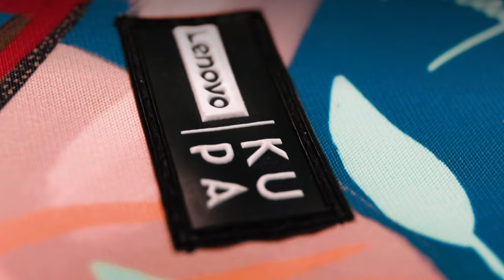Una alianza muy colombiana junto a KUPA & Viviana Grondona.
Conoce la colección inspirada en Colombia con la que buscamos aportar a la educación virtual de niños y jóvenes en el país a través de la Fundación United Way.